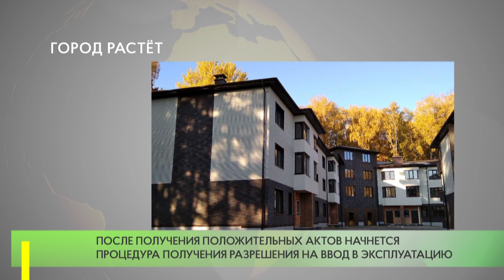Десять жилых домов построили в Одинцове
Завершено строительство десяти жилых домов в Трехгорке. Согласно проекту, общая площадь составляет 18 тысяч кв. м. , на которых расположены 86 жилых блоков.